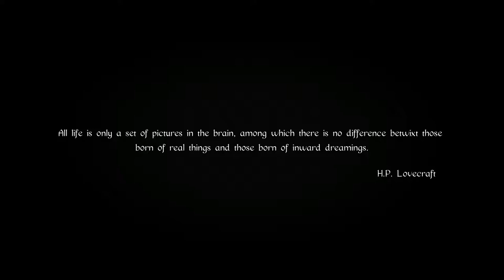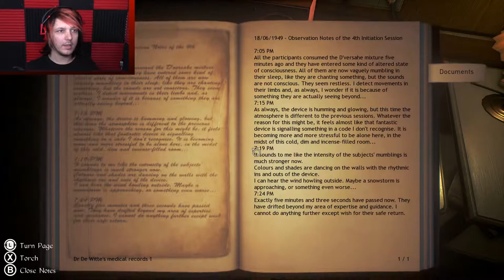An Icy Steampunk Mystery Is Afoot! | Conarium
Where Am I? What are these strange images? what's this strange machine? Explore this H.P. Lovecraft inspired story with me, won't you?